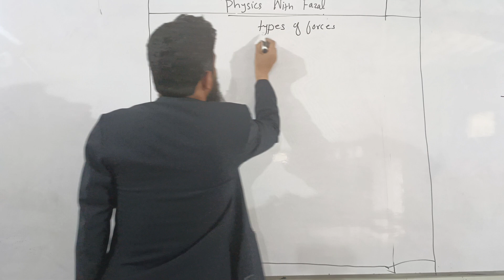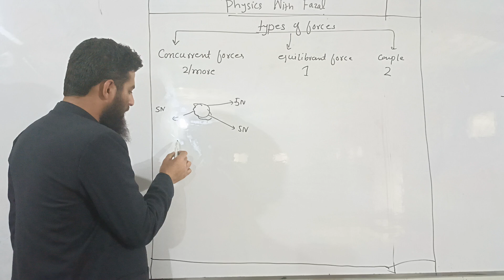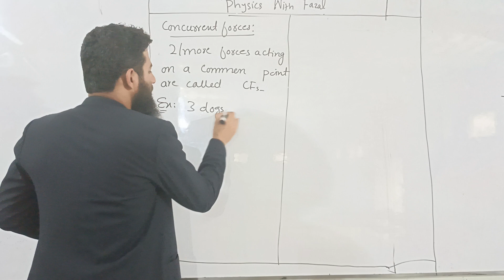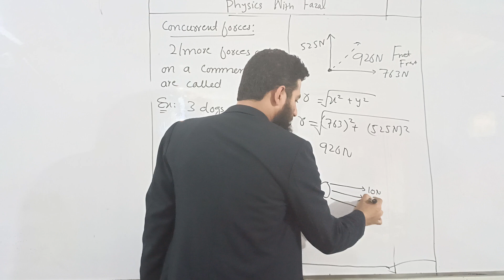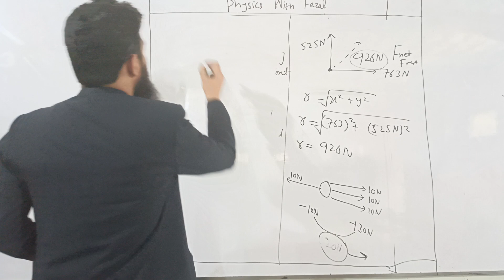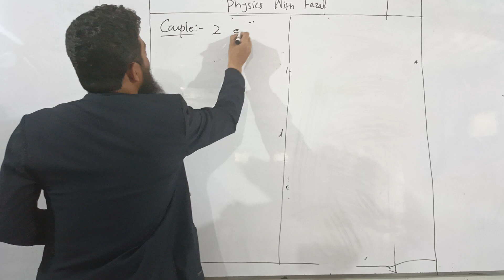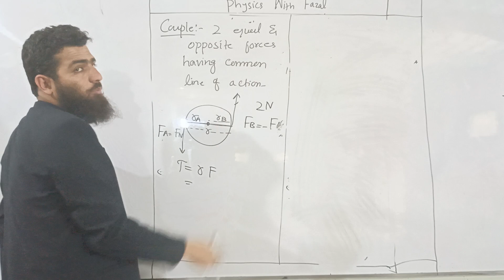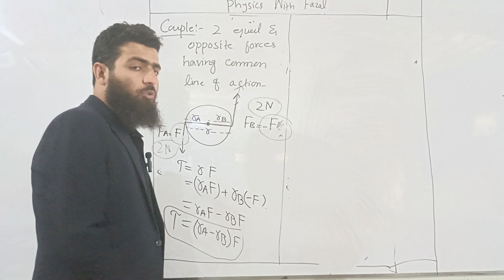ch 2: lect 8: concurrent forces, equilibrant force and couple || types of forces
The basic aim of selecting Pastho language for my channel is to
 help our war and terror effected Pashtons and KP students.
 To rise up their level and educate them.
 My ambitions behind this everything are:
1) To put every student to get admission in a well reputed university,
2) To be a well mannered Student,
3) to serve Islam and Pakistan.
So learn physics from here and try your best to serve Islam and Pakistan.